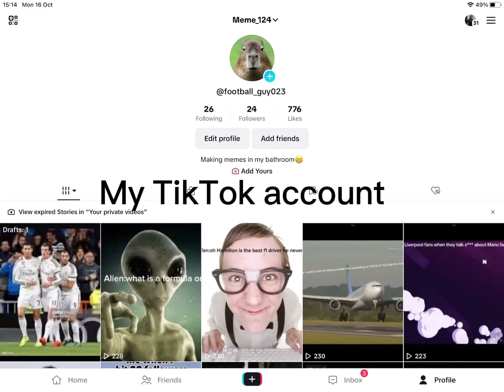Go check out my original vids